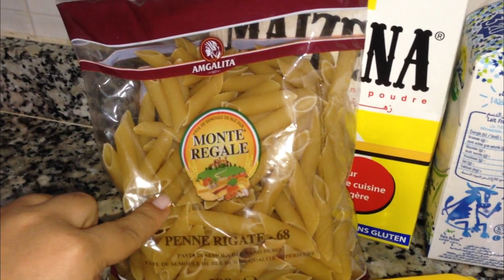مكرونة بصوص البشاميل و اللحمة المفرومة ♥♥♥ Gratin à la béchamel et à la viande hachée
المقادير :
-2/1  كيلو معكرونة
-2/1  كيلو لحمة مفرومة (كفتة)
-  200 غ جبنة ( 100 غ Mozzarella +100غ frommage rouge)
-2 ملاعق نشا أو بودرةMaizena
- 80غ زبدة
- قليل من  زيت الزيتون
*البهرات أو التوابل :
-جوزة الطيب
- لورة أو ورقة سيدنا موسى
- الفلفل الأسود
-الملح
- كزبرة و بقدونس
- فلفل أحمر paprika
- بودرة الزنجبيل
- فص ثوم
- زعتر
*بهرات اللحمة المفرومة :
-ملعقة كبيرة  كزبرة و بقدونس
- نصف ملعقة بودرة الزنجبيل
- نصف ملعقة ملح
- نصف ملعقة فلفل أسود
- نصف ملعقة فلفل أحمر paprika
*صوص البشاميل :
- 2 ملاعق دقيق النشا أو بودرة Maizena
-2/1  لتر حليب
- 2 ملاعق زبدة (80غ)
- القليل من جوزة  الطيب
viande hachée
sauce béchamel